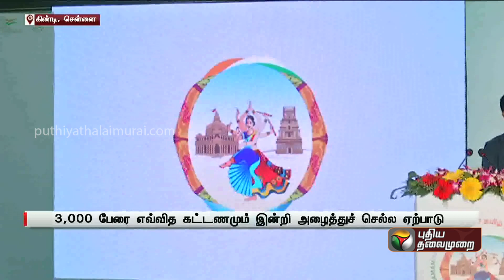நீட் விலக்கு மசோதா குறித்த கேள்விக்கு பதில் அளிக்க மத்திய அமைச்சர் மன்சுக் மாண்டவியா மறுப்பு | PTT